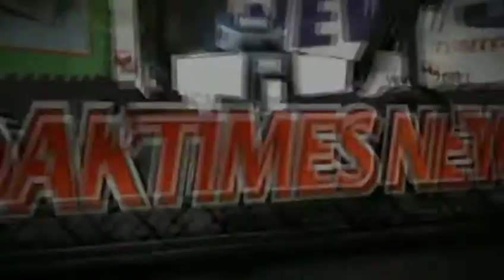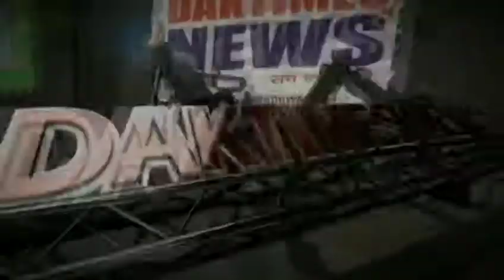जिला अस्पताल रायबरेली में हुआ डी०पी०ए० शाखा का चुनाव सुरेश चौधरी अध्यक्ष तो सन्दीप बने वरिष्ठ उपाध्य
जिला अस्पताल रायबरेली में हुआ डी०पी०ए० शाखा का चुनाव सुरेश चौधरी अध्यक्ष तो सन्दीप बने वरिष्ठ उपाध्यक्ष।